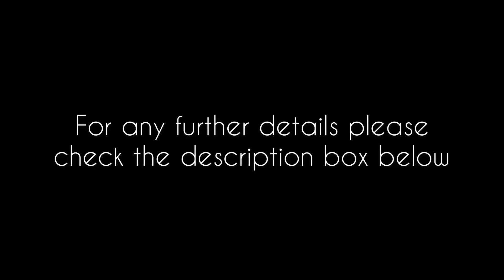Handloom Printed Kanchi Silk Cotton Saree | VaraMahalakshmi Festive Collections | Yazhi Silks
A vibrant magenta coloured handloom Kanchi Silk cotton saree with gold foil print on the borders and a closely printed pallu. This saree has a plain body with printed borders on both sides.

This saree comes with a closely printed blouse.

Perfect for the upcoming festivities!